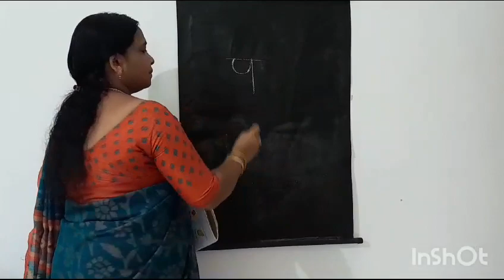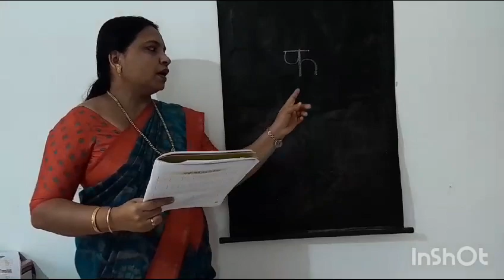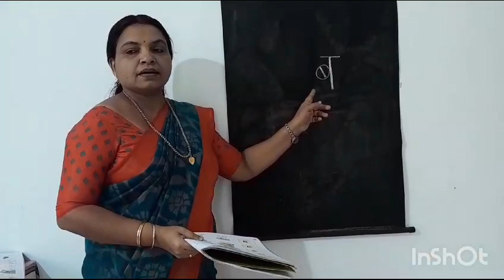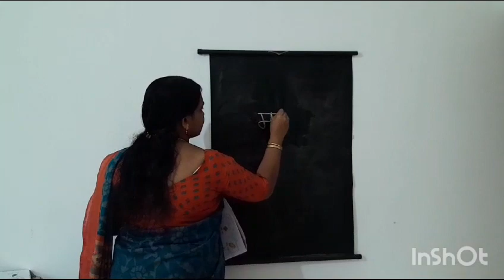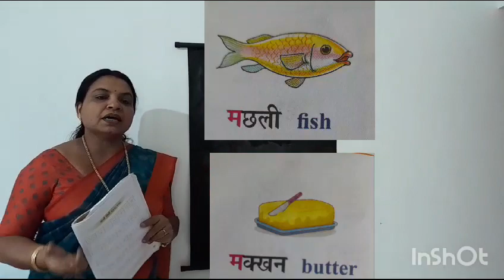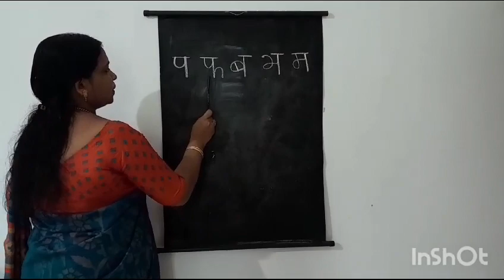CLASS 1 HINDI